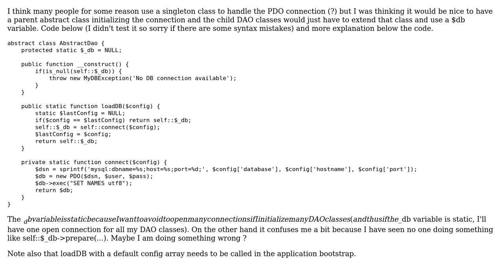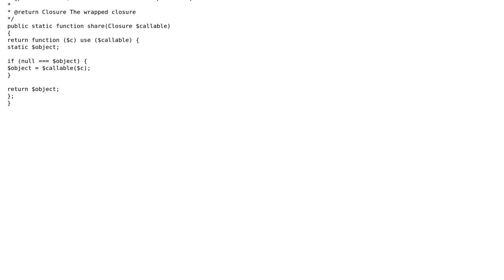Code Review: Creating a PDO abstract parent class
With thanks & praise to God, and with thanks to the many people who have made this project possible! You are responsible for your own actions.